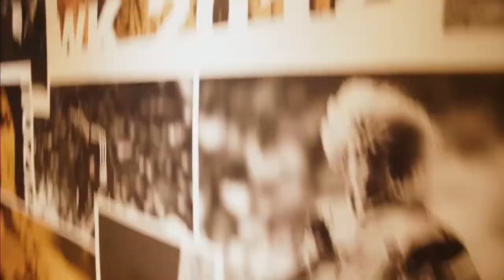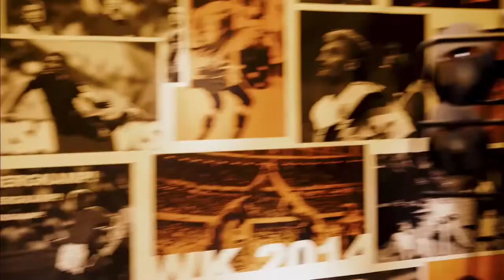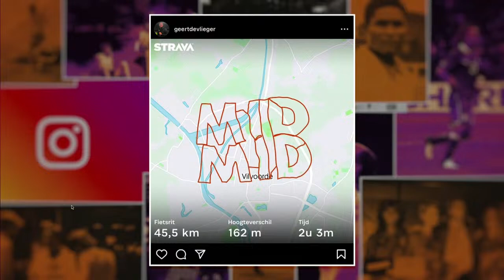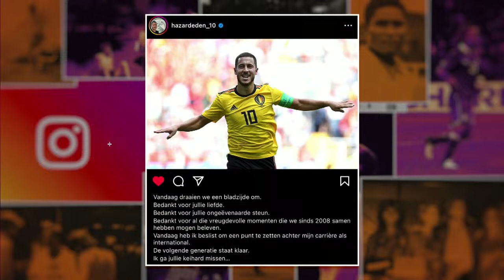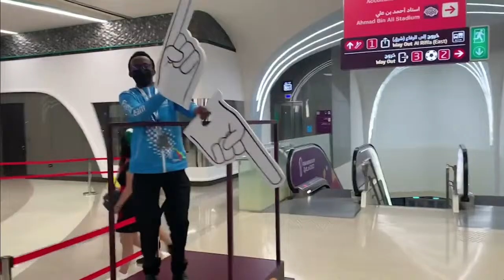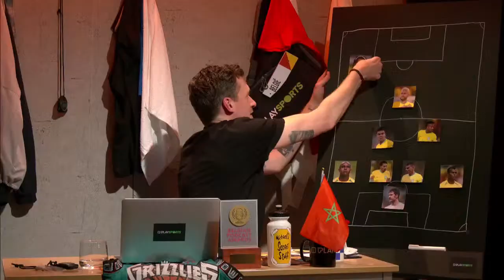MIDMID MONDIAL #18 - Geert De Vlieger & Carl Dircksens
Over voetbal valt veel te vertellen. En dat doen Sam Kerkhofs en Evert Winkelmans met veel passie in hun dagelijkse, eigenwijze voetbalpodcast. 29 dagen lang presenteren ze live het meest verfrissende voetbalprogramma over de belangrijkste bijzaak van het jaar. Carl keerde vandaag terug met De Vlieger.